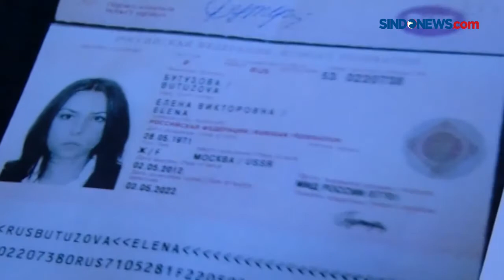Viral! WNA Asal Rusia Pamer Lolos Karantina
Publik kembali dihebohkan dengan ulah seorang WNA asal Rusia, Elena Butuzova. Dalam postingannya di Instagram, Elena mengaku tidak menjalani karantina dan leluasa keluar hotel di Jakarta. Elena juga menyebut masa pandemi Covid-19 adalah saat yang menyenangkan untuk liburan.

Kontributor: Indira Arri